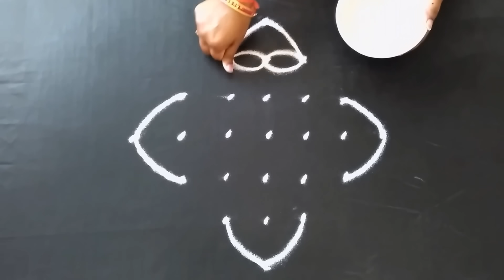#200 - Rangavalli for Festival | 7 to 1 Straight Dots | Easy Rangoli Designs with Kolam Design